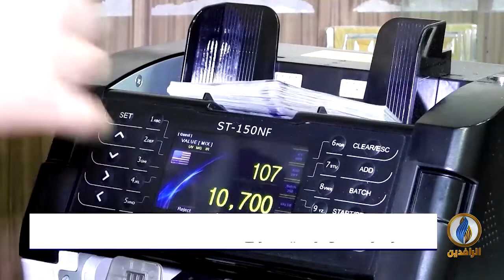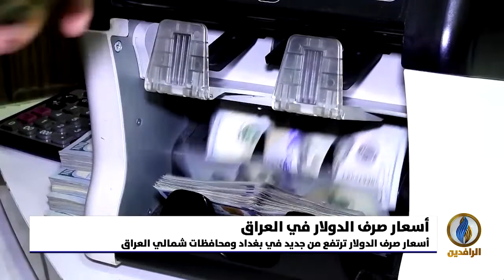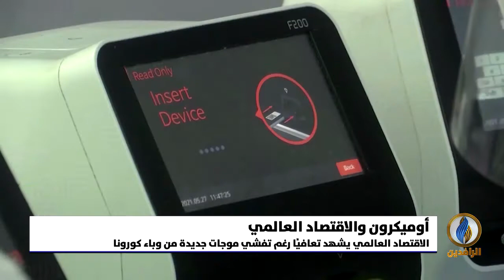أبرز الأخبار الاقتصادية على قناة_الرافدين ليوم الخميس في